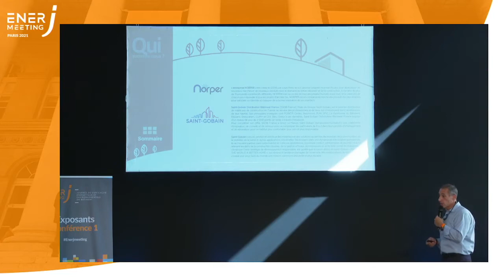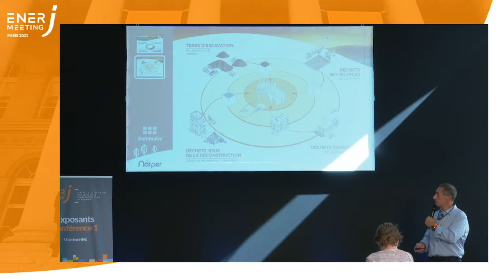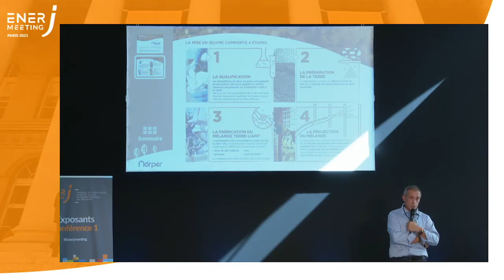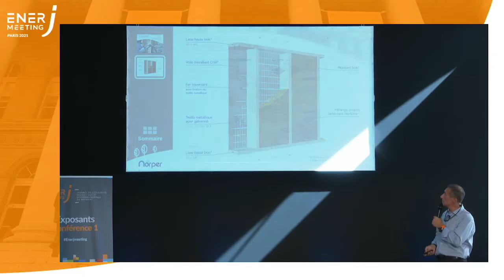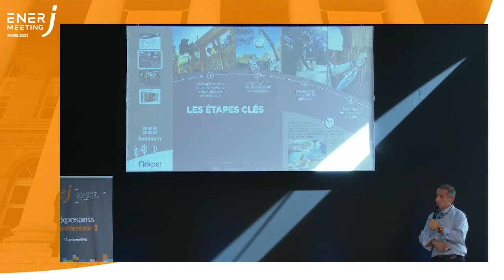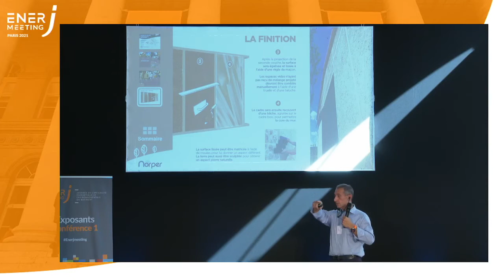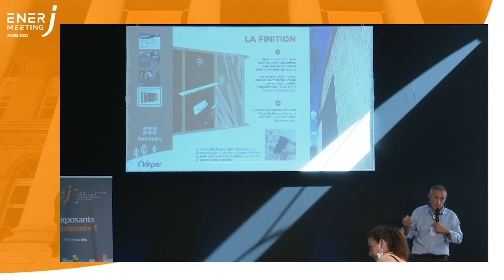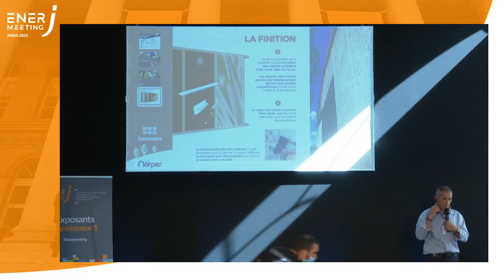Bâtiments et villes sobres en ressources : identifier les matériaux - biosourcés, géosourcés, ...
Michel Daniel - Directeur aménagement et ville durable, Saint-Gobain Distribution Bâtiment France